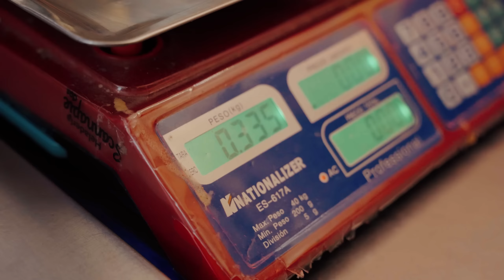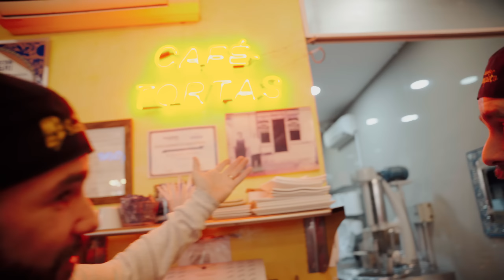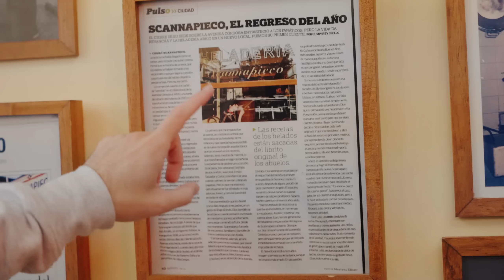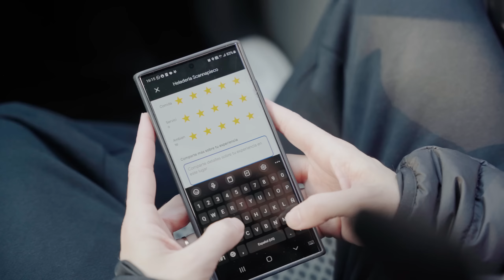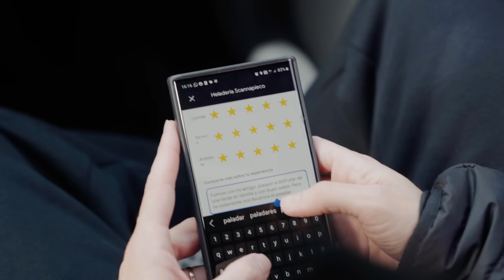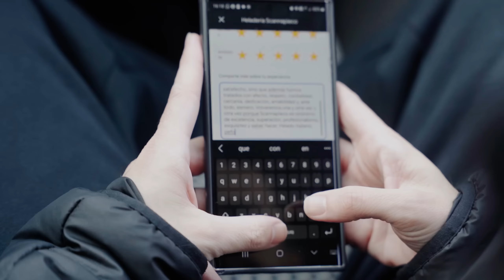Intentamos Ser Heladeros Por 1 Día | MUNDO QUEJAS #5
Siguiendo una idea propuesta por un usuario del chat, a quien agradezco y pido disculpas por olvidar su nombre, fuimos a Scannapieco, una de las heladerías clásicas más prestigiosas de la Argentina, a que nos enseñen a servir helado. No fue tan desastroso.
Todo esto, de más está decir, en compañía de Joaquín. No iba a aclarar para no ser redundante pero mejor dejarlo todo prolijo.

Gracias a Juan, Sonia y Lucas, especialmente, por la amabilidad, cordialidad, buen trato y predisposición brindada en Scannapieco.

Agradecemos también a Felipito (‎@PepazX) por el esfuerzo en producción.

INTENTANDO SER HELADEROS POR 1 DÍA, HELADERÍAS EN ARGENTINA, HELADO ARGENTINA, LA MEJOR HELADERÍA DE ARGENTINA, TRABJAMOS EN LA MEJOR HELADERÍA DE ARGENTINA, INTENTÉ SER HELADERO POR 1 DÍA, TRABAJANDO DE HELADERO POR 1 DÍA, SIENDO HELADERO POR 1 DÍA. mundo quejas heladeria